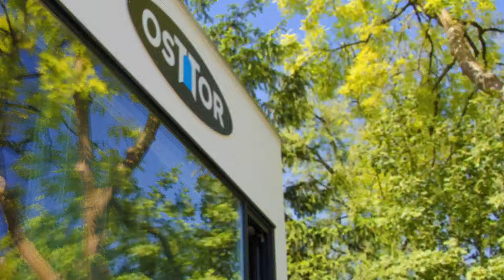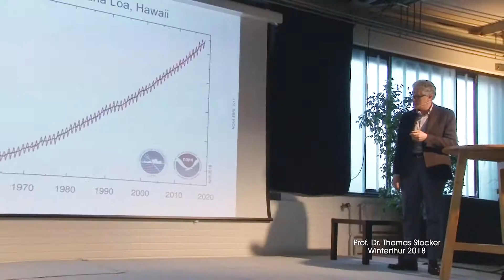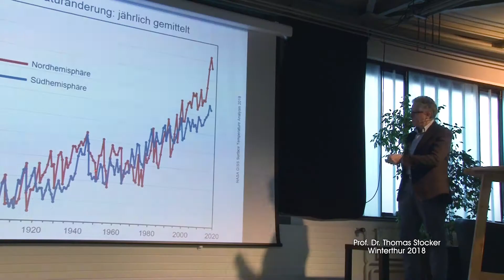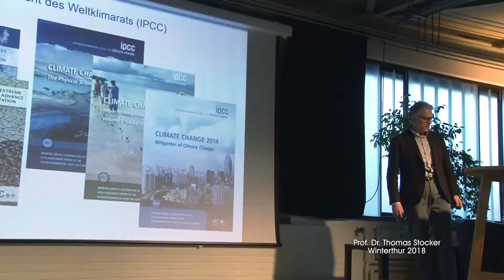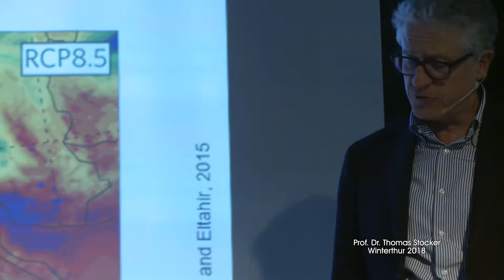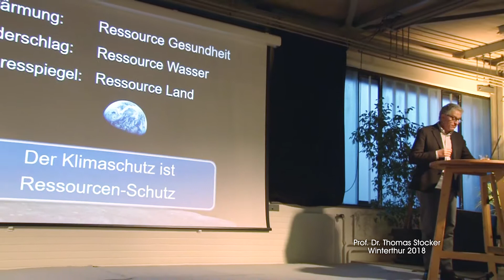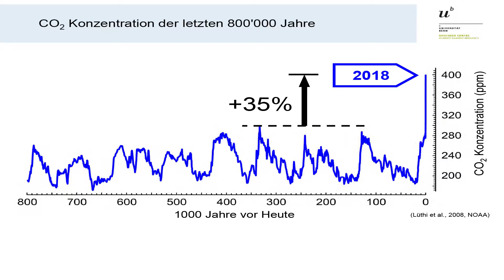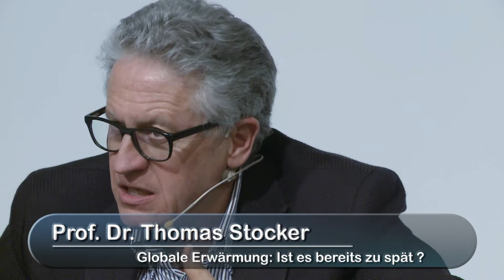Winterthur 18 04 18 Eine Welt Thomas Stocker Vortrag Klimaerwärmung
Die Klima-Erwärmung ist ein komplexer Vorgang und von Menschen verursacht. Meeresströmungen verändern sich. Überproportionale Erwärmung an den Polen. Polareis fliesst zunehmend schneller ins Meer. Permafrost taut auf und immer wärmer werdende Meere führen zu zusätzlich freigesetztem Klima-Gas Methan.
“Globale Erwärmung: Ist es bereits zu spät ?”
oder haben wir die Lawine schon losgetreten.
Es spricht: Thomas Stocker, hat 1987 an der ETH Zürich doktoriert und leitet seit 1993 die Abteilung für Klima- und Umweltphysik der Universität Bern.